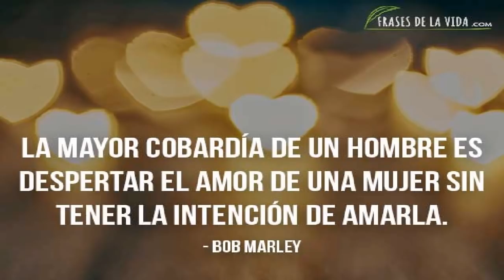El Noveno Mandamiento - Campeche Show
- Si amarte es mi pecado, no me canso de pecar, por estar a tu lado, hasta el infierno iría a parar.

Comentario mio del vídeo.

- No juzgues a nadie solo porque peca de forma diferente que tu.

Anterior Video.

Siguiente Video.

- Video 231